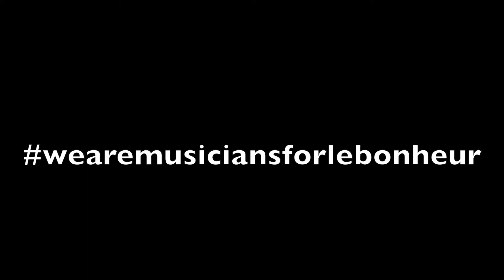Show Recap - September 13 @ the Hard Rock Cafe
The first night of our CD release party at the Hard Rock Cafe.  Featuring performances from Taller than Giants, the Chinese Connection Dub Embassy, and Freeworld.